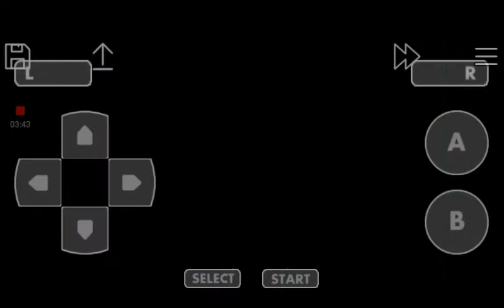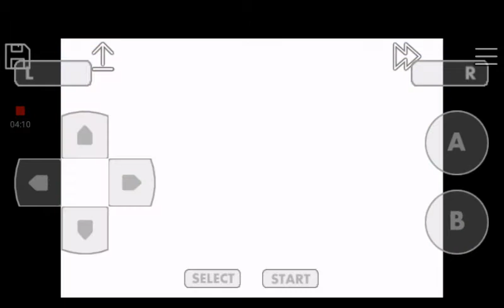Let’s play Pokémon fire red part3